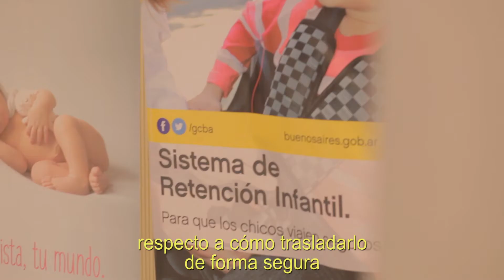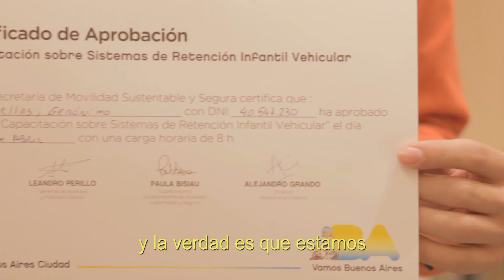Carestino en la Jornada de Capacitación - Sistema de Retención Infantil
Carestino participó de la Jornada de Capacitación sobre Sistemas de Retención Infantil.

El Gobierno porteño junto a especialistas de FIA Región IV y la revista “Ahora Mamá”, impulsaron el programa con el objetivo de llegar a 200.000 familias que compran sillas de bebés y niños para sus vehículos.

La elección, instalación y correcto uso de los Sistemas de Retención Infantil (SRI) acordes a cada edad es fundamental para proteger la vida de los niños que viajan en automóvil. Con esta premisa, y en el marco de la ley Nº 5.294 que exige la utilización de un SRI debidamente homologado para menores de 12 años o con una altura inferior a 1,50 metros, el Gobierno de la Ciudad de Buenos Aires, en conjunto con FIA Región IV y la revista “Ahora Mamá”, desarrollaron una capacitación dirigida al equipo de venta de principales tiendas especializadas de bebés y niños.

El aporte de los profesionales de FIA Región IV estuvo centrado en transmitir a mas de 120 vendedores conocimientos y capacidades teórico- prácticas con el objetivo de lograr un criterio unificado para informar a los adultos sobre los beneficios de trasladar a los niños de forma segura.

A través de esta iniciativa, en la cual también participaron especialistas de seguridad vial del Automóvil Club Argentino (ACA), los comercios cuentan con personal capacitado y entrenado para asesorar a padres en todos los aspectos que hay que contemplar para la adecuada selección e instalación de los denominados comúnmente “huevitos y sillitas”.